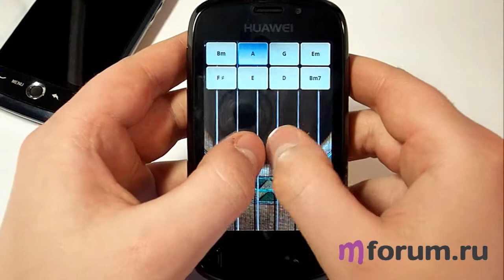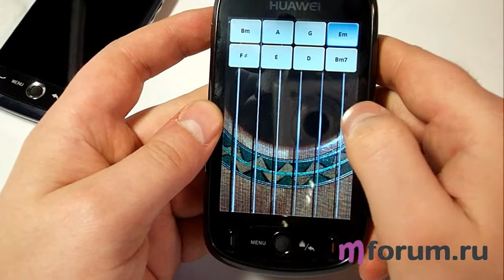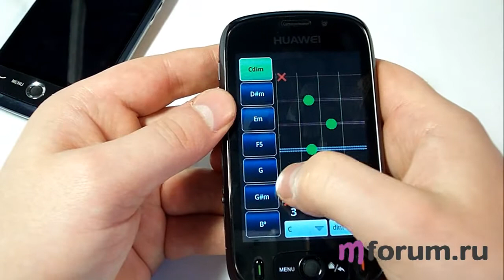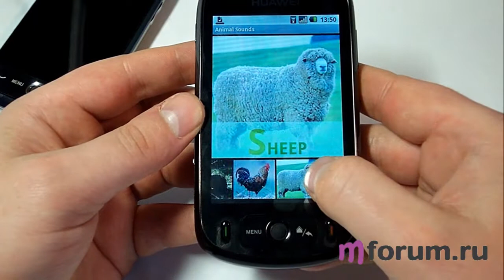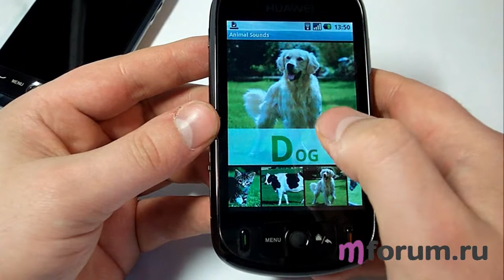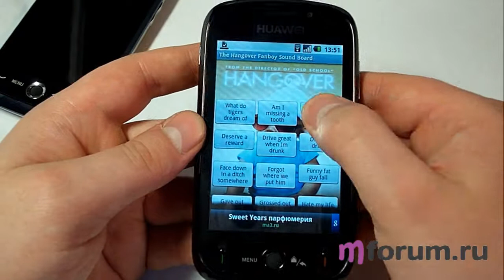Обзор Huawei 8230/8220 - Программы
Рассказываю о программах, установленных в телефоны. Автор - RomeoWhite